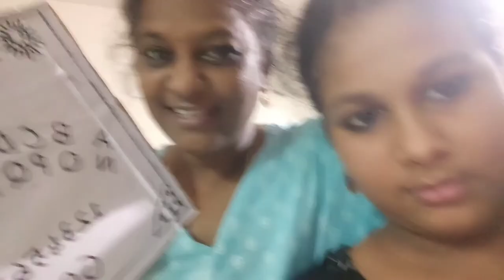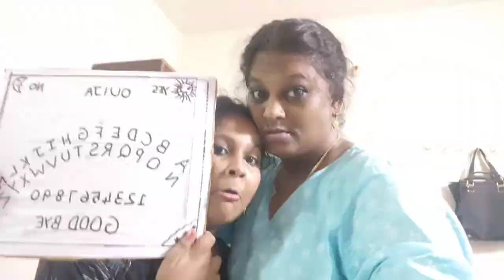Ouija Board Funny and Scary Prank Part 2 /Prankvideo / Preethiyin Kaimanam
In this video we will look at some Funny and scary Ouija Board Prank and funny moments behind the scenes episode of Preethiyin Kaimanam,
Wish you all a Happy Christmas 2020 And keep enjoying delicious food in the  upcoming year.